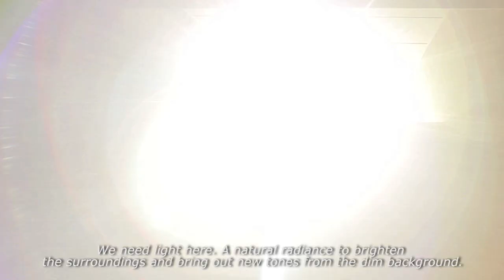Museum of the History of Polish Jews - The Building (english version)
Watch the movie about our building!

Production: Panatofilm
Production Coordinator: Zofia Borysiewicz